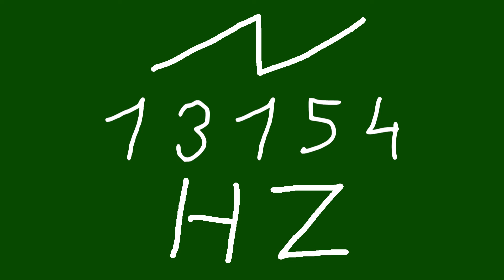13154 hz saw